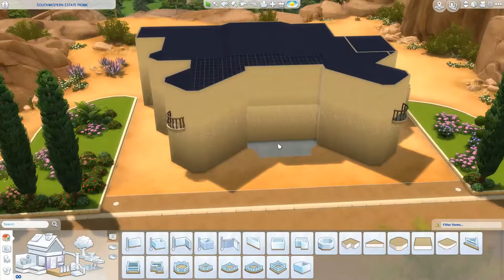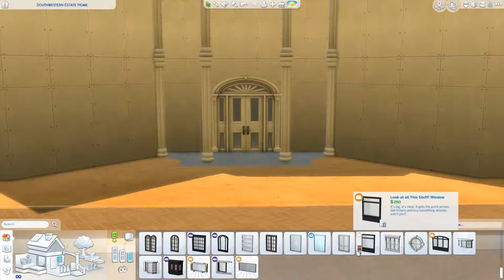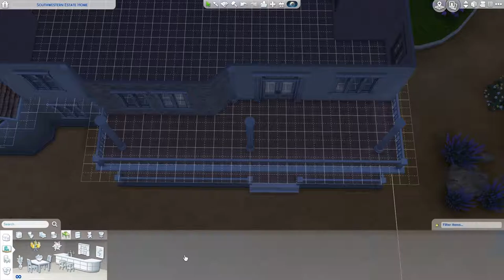Southwestern Estate Home 1/3 - The Sims 4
In this video you will see how I start any type of bigger build, the struggling with the roofs (& lag) but also how difficult any decision can be!
I did not edit anything out in this part; me stopping to look and trying to decide which way to take the build next or maybe staring at the screen emptily letting the lag pass.
I am not sure what lagged my game on this particular build as it is built before seasons launched!
Also to note that I am not familiar with the Southwestern style homes so forgive me any mistakes that can be in it. :)

I do hope you will enjoy this video never the less and have a great day! ♥

[Upload Schedule]
Tuesday: Not So Berry LP
Wednesday: Speed build
Friday: Not So Berry LP
Saturday: Speed build
Sunday: CAS / Fixer Upper / Speed build